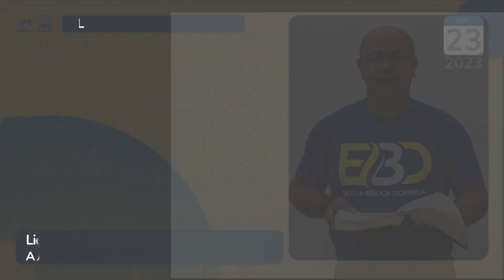Leitura Diária - EBD - Sexta - Lição 13 - 2º Trim de 2023 - Ieadalpe - 23/06/2023.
João 11.11 Assim falou e, depois, disse-lhes: Lázaro, o nosso amigo, dorme, mas vou despertá-lo do sono.

Apresentação: Pb. Gastone Alves.
Realização: Ieadalpe/ICM

Ou faça através das contas abaixo:

Ag. 3503-3
C.C. 40021-1

CAIXA
Ag. 3122

BRADESCO
Ag. 1058

SANTANDER
Ag. 3295
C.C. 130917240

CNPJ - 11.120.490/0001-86